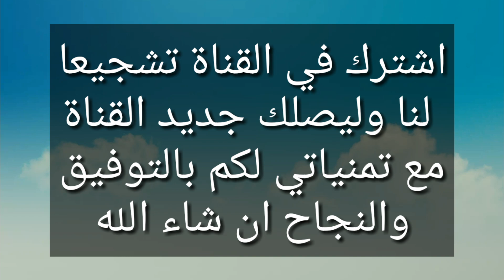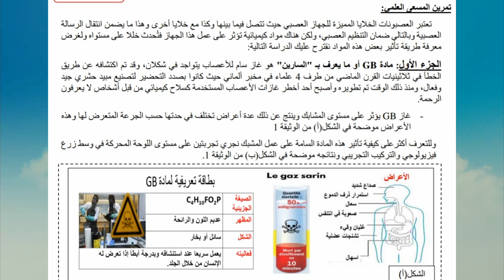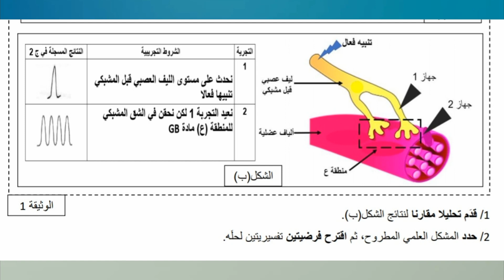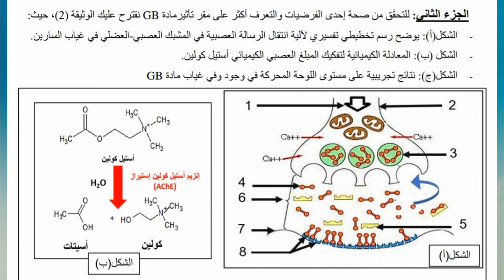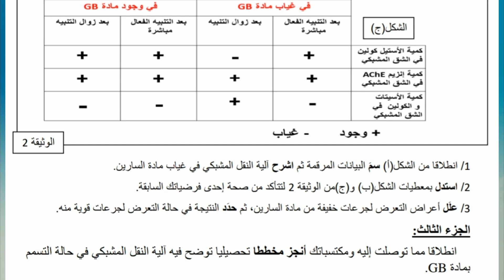تمرين حول غاز السارين التنظيم العصبي للسنة الثانية ثانوي علوم تجريبية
حل التمرين من هنا:
نماذج فروض واختبارات الفصل الاول في العلوم الطبيعية للسنة الثانية ثانوي
شارك الفيديو مع زملائك لنصل الى اكبر عدد ممكن من الطلبة
اختبار في العلوم الطبيعية للسنة الثانية ثانوي الفصل الاول
اختبار في العلوم الطبيعية للسنة الثانية ثانوي الفصل الثاني
اختبار الثلاثي الثاني في العلوم للسنة الثانية ثانوي علمي
اختبار الفصل الثاني في العلوم للسنة الثانية ثانوي علمي
اختبار العلوم الطبيعية للسنة الثانية ثانوي علمي الفصل الاول
الاختبار الاول في مادة العلوم للسنة الثانية ثانوي علمي
الاختبار الثاني في العلوم الطبيعية للسنة الثانية ثانوي علمي
فرض في العلوم للسنة الثانية ثانوي
فروض في العلوم للسنة الثانية ثانوي
فرض العلوم الاسلامية للسنة الثانية ثانوي
فرض في العلوم الاسلامية للسنة الثانية ثانوي الفصل الاول
فرض الثلاثي الثاني في العلوم للسنة الثانية ثانوي
فرض في العلوم الطبيعية للسنة الثانية ثانوي الفصل الثاني
فرض في العلوم الطبيعية للسنة الثانية ثانوي الفصل الاول
فروض و إختبارات في العلوم للسنة الثانية ثانوي.pdf
تمارين محلولة في العلوم الطبيعية للسنة الثانية ثانوي pdf
اختبار في العلوم الطبيعية للسنة الثانية ثانوي
اختبارات في العلوم الطبيعية للسنة الثانية ثانوي مع الحلول
اختبارات في العلوم الطبيعية للسنة الثانية ثانوي علمي
اختبار في العلوم الطبيعية للسنة الثانية ثانوي للفصل الثاني
التنظيم العصبي 2 ثانوي
التنظيم العصبي
2 ثانوي
التنظيم العصبي ثانية ثانوي
التنظيم
العصبي